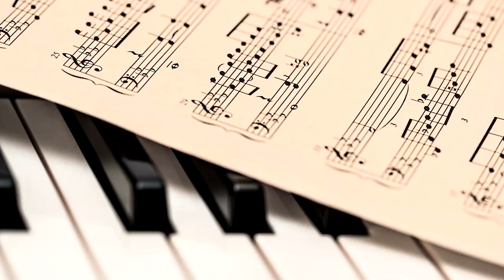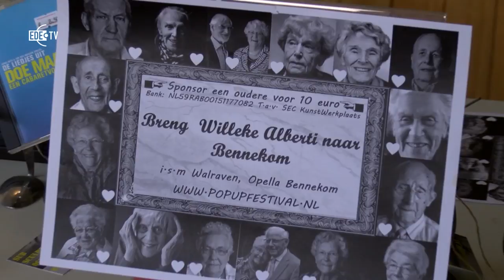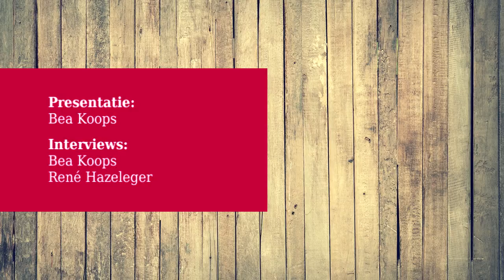Atelierroute Kunstlijn Lunteren en laatste SEC Kunstcafé (Mooi Zo! 19-06-2017)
In het weekend van 10 en 11 juni organiseerde Kunstlijn Lunteren een atelierroute langs de ateliers van een aantal Lunterse kunstenaars. In deze uitzending ziet u de kunstenaars Ivonne van Prehn Wiese, Marieke Bouwman en Nicole Bischoff.
Het SEC Theater aan de Parkweg in Ede gaat verdwijnen, want het pand staat op de nominatie om gesloopt te worden. Op vrijdag 2 juni was het laatste kunstcafé in het kleinste theater van Ede.
Er waren optredens van de band 'Epic is Good', dichter/zanger Riny 'Pineaux' Franke en een film voorstelling van het MOMO-theater.